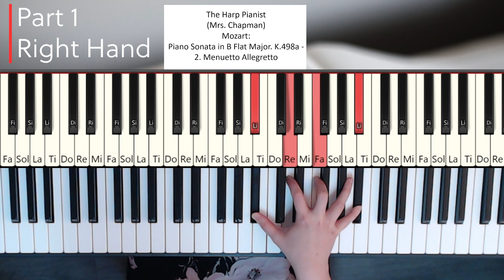Mozart Sonata in Bb Major Menuetto Allegretto Part 1 RH LH Piano Tutorial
Mozart: Piano Sonata in B Flat Major. Anh. 136 K.498a Menuetto Allegretto Part 1 RH LH hands separately demonstration and analysis Piano Tutorial